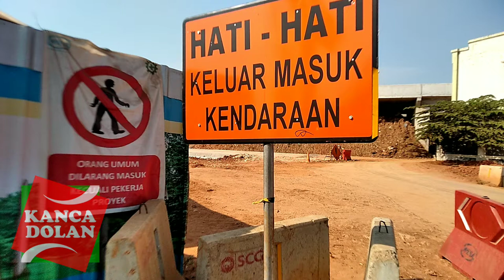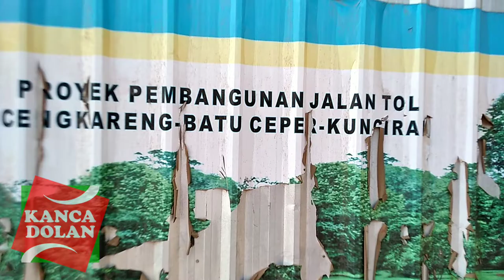PROYEK JALAN TOL DI CIPETE PINANG KOTA TANGERANG | JULI 2019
PROYEK JALAN TOL DI CIPETE PINANG KOTA TANGERANG

PROYEK PEMBANGUNAN JALAN TOL
CENGKARENG - BATU CEPER - KUNCIRAN